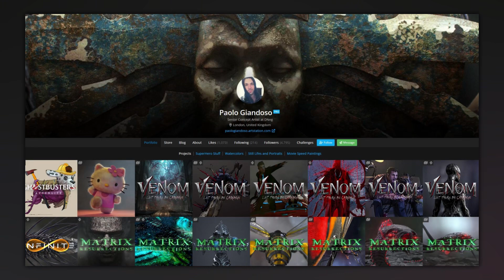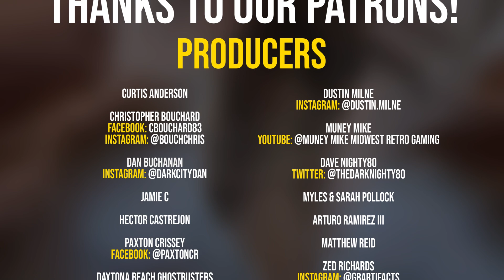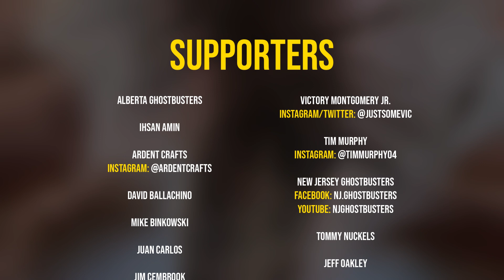Ghostbusters: Afterlife concept art produces Gozer’s horrifying true form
SEND GHOSTBUSTERS NEWS FAN MAIL:
Ghostbusters News
PMB #228
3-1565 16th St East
Owen Sound, ON N4K 5N3
Canada